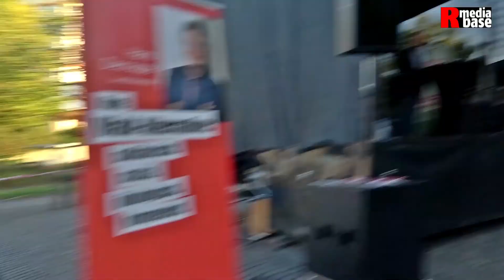Christian Leye: Uns schützt nur, wenn die Kommunen gestärkt werden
Christian Leye, Volkswirt, Sprecher und Spitzenkandidat der Partei Die Linke in NRW ist der Überzeugung, dass nur die Stärkung der Kommunen die Menschen schützen kann. Und es braucht Löhne, von denen man leben kann. Im Rhein-Erft-Kreis gab es 208.028 Beschäftigte im Dezember 2019. Davon waren Leistungsberechtigte auf Hartz IV: Vollzeitbeschäftigte 719, Teilzeitberechtigte 1787 und geringfügig Beschäftigte 2055 Menschen. Die Corona-Krise habe bei der Großschlachterei Tönnies gezeigt, welche wirklichen Arbeitsbedingungen oft herrschen. Arm trotz Arbeit ist das Ergebnis langjähriger Niedriglohnpolitik. Hier seine 18-minütige Ansprache zum Kommunalwahlkampf 2020 in NRW.